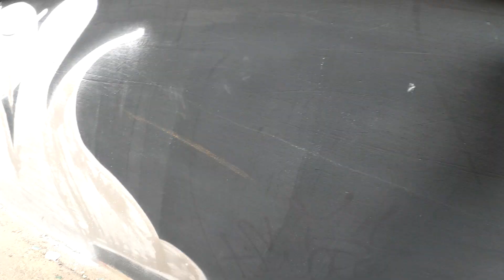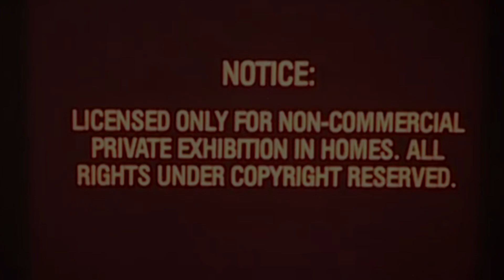Some shit from the archive / Graffiti bombing / ЕКНОТ'22